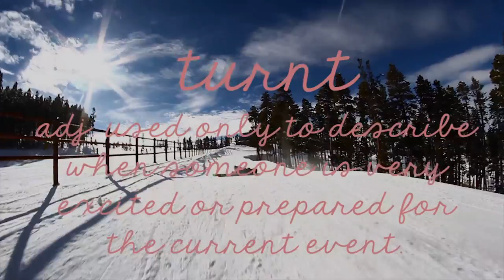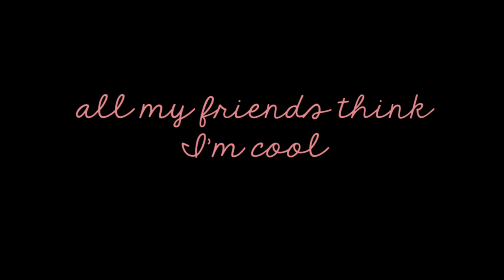Suzuki Nine Queens 2015 | Wanna be a Queen | Katrina Nicole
Suzuki Nine Queens SKI 2015 - Katrina Nicole´s video entry...